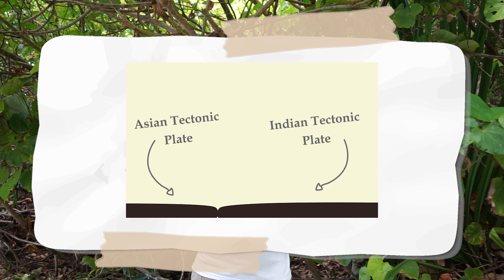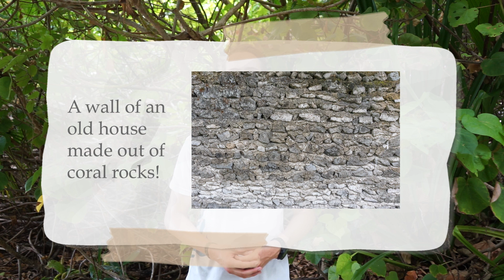Marine Biology at Home, Episode 2 Part 2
You’re watching Week 2 of our online Junior Marine Biology program. for the full class and activities!